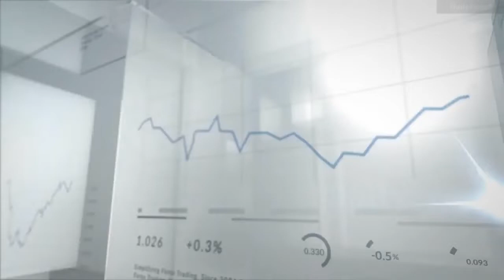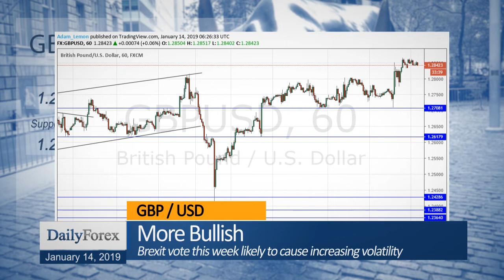Daily Market Roundup (January 14, 2019) - By DailyForex